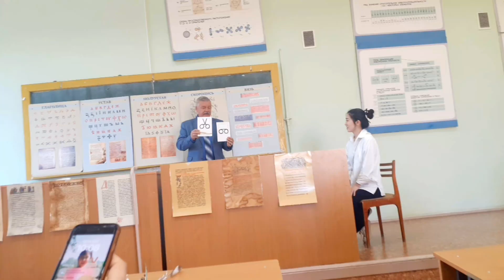الدراسة في روسيا 😊🇷🇺 ذهبنا للكنيسة مع الطلبة الصينيين و افارقة و عرب في روسيا